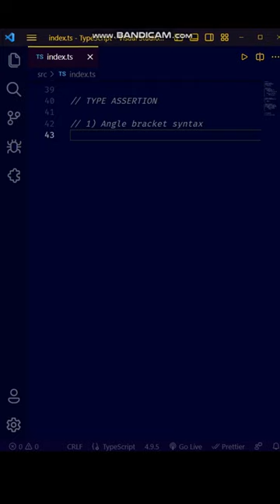😃😃 Type Assertion: Angle Bracket Syntax in TypeScript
Hi Everyone, this channel is all about Programming and Coding YouTube Shorts. Especially, Web development including Basic to Advance JavaScript, Basic to Master Python, Django, ReactJS, Angular, Vue, Vite, and much more.

Type Assertion in TypeScript,
Angle Bracket Syntax in TypeScript,
Angle Bracket Syntax in TS,
Important TS Concepts,
TypeScript tutorial for beginners,
JavaScript Code With Harry
JavaScript Mastery
Javascript arrays
JS Advanced Concepts
JavaScript Advanced Concepts
Javascript arrow function
JavaScript Array Destructuring
Javascript basics for beginners
Javascript coding
JavaScript Clever Programmer
Javascript ES6 tutorial in Hindi
JavaScript ES6
Javascript fundamentals
Javascript hacks and tricks
VS CODE
Interview Questions
JavaScript In One Minute - 60 Seconds